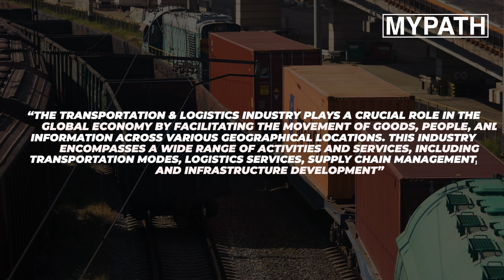Industry Spotlight - Transportation & Logistics